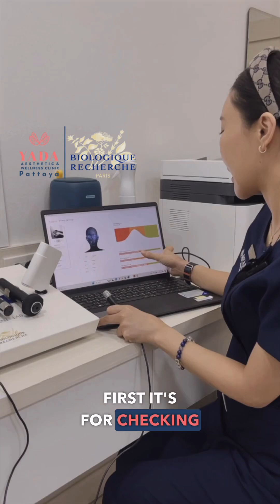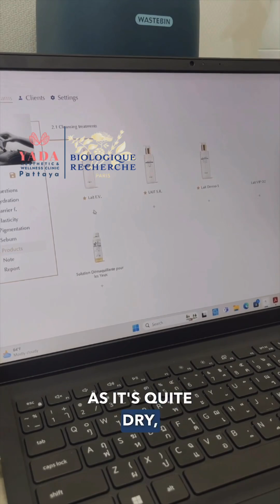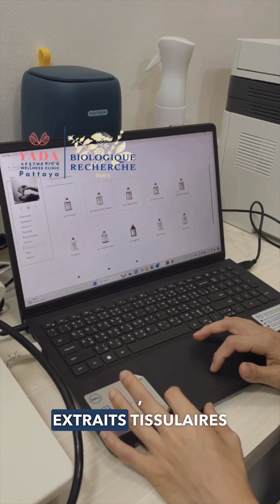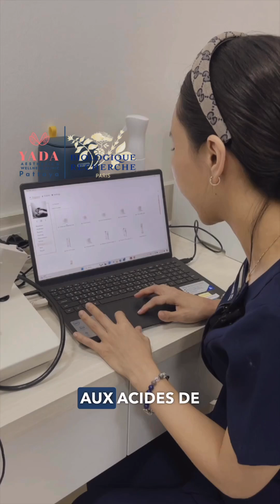Unlock future skincare with Yada Clinic Pattaya and Biologique Recherche's Skin Instant Lab™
Unlock the future of skincare with Yada Clinic Pattaya and Biologique Recherche's groundbreaking Skin Instant Lab™ program.

Experience a revolutionary approach to skin analysis, powered by cutting-edge French technology. Our sophisticated Skin Instant Lab™ delves deep into your skin's unique ecosystem, meticulously evaluating five critical parameters: hydration levels, sebum production, barrier function integrity, pigmentation distribution, and elasticity metrics.

This comprehensive assessment forms the foundation of our bespoke skincare strategy. Leveraging scientific precision, we curate a personalized regimen tailored to your skin's distinct needs. From advanced cleansers and potent serums to targeted masks and nourishing creams, each product is strategically selected to optimize your skin's health and appearance.

In this illuminating video, we guide you through the intricate process of the Skin Instant Lab™ analysis. Witness firsthand how we translate complex dermatological data into an actionable, science-backed skincare routine designed exclusively for you.

At Yada Clinic, we believe that truly effective skincare is rooted in understanding your skin's unique 'instant'. Join us on this journey of discovery and transformation, where cutting-edge science meets luxury skincare.

Elevate your skincare routine from guesswork to guaranteed results with Yada Clinic and Biologique Recherche.
Yada Clinic Pattaya
Aesthetic, Anti-Aging and Wellness Clinic.
Facial Design, Body Sculpting & Innovative LASER
Because Results Matter “You Dream It, We Do It!”